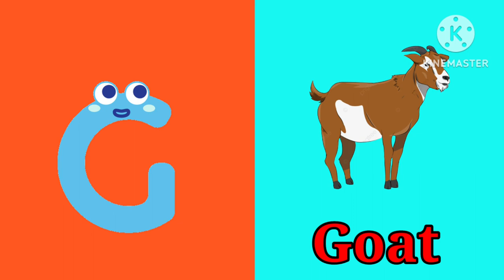Abcd phonics song | English alphabets | English alphabets with pictures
Your Query:-
ABCD,
abcd,
Kids nursery song,
Kids alphabetic phonic song,
A to z alphabets with spelling,
Abcd geet,
Capital letters,
Small letters,
Kids abcd geet,
ABCD with song,
Toddler video,
Abcd for Toddlers,
Toddlers fun activity,
a_for_apple_b_for_ball_c_for_cat,